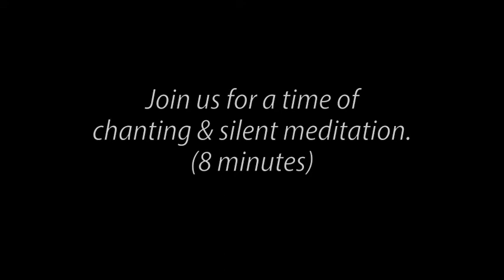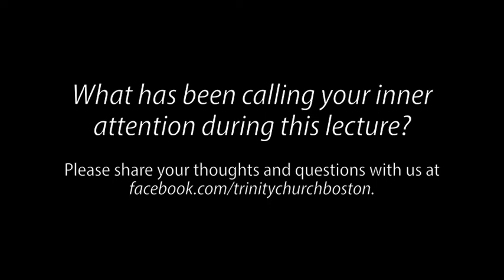Price Lecture: John Philip Newell, Feb. 7, 2016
In this Price Lecture, John Philip Newell, the internationally known practitioner of contemplative Celtic spirituality and former Warden of the Iona Abbey on the Scottish Isle, gives a talk introducing Celtic Christianity and leads us in a time of chanting, silent meditation, and discussion. Newell led Trinity in a weekend of prayer, teaching, and discussion called "Listening for the Heartbeat of God: A Celtic Perspective."